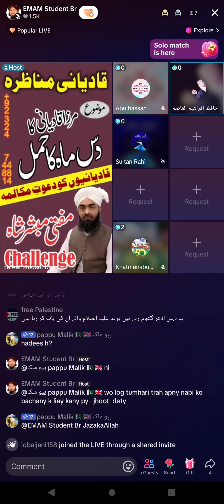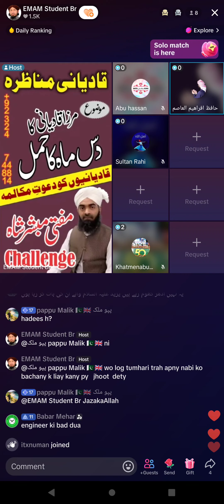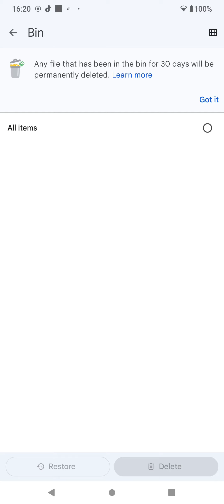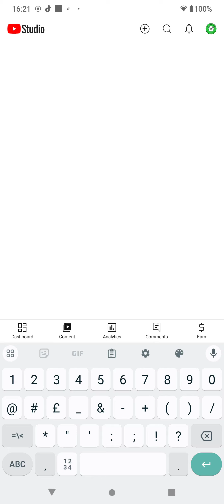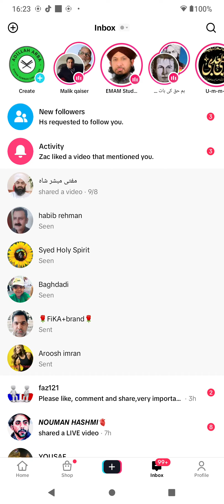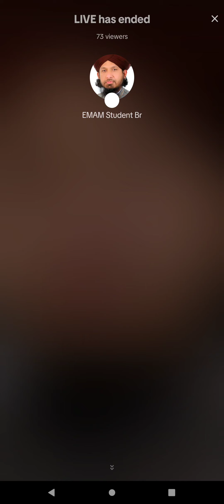3105 - Usman Ali Rizvi Lecture on Jamat Ahmadiyya Qadiani